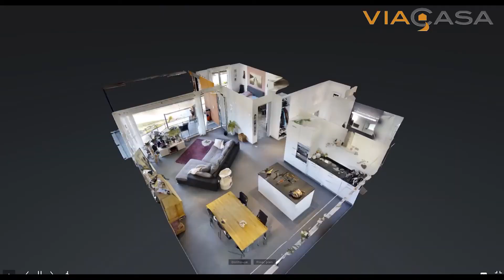2 5 ZI WHG Spiez